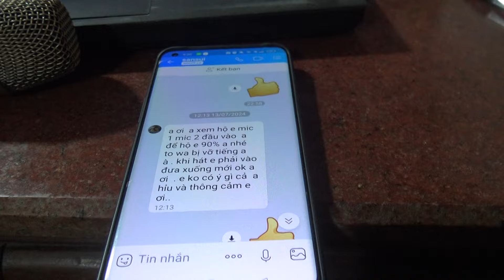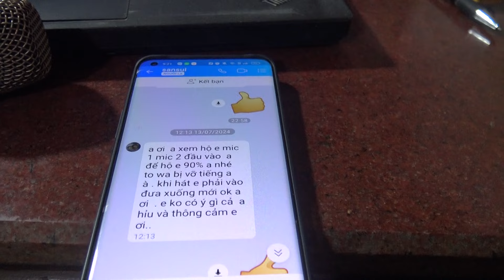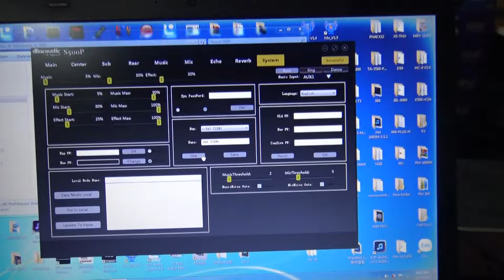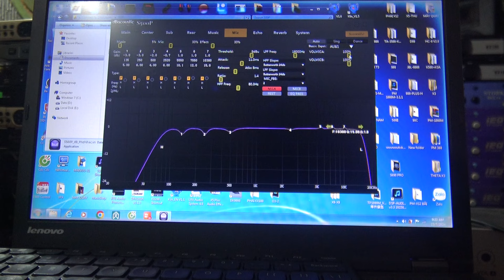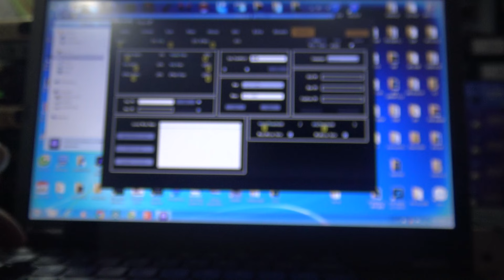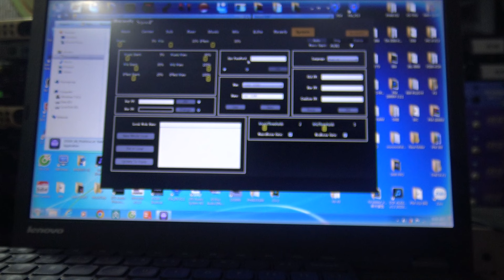Nhiều Cái Rất Đơn Giản Khi Vận Hành Làm Cho Anh Em Vất Vả-DB S500P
Nhiều Cái Rất Đơn Giản Khi Vận Hành Làm Cho Anh Em Vất Vả-DB S500P-Thanh Hồng Audio KTV 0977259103